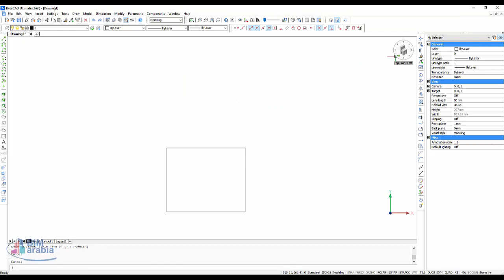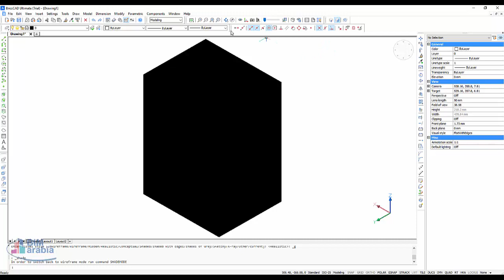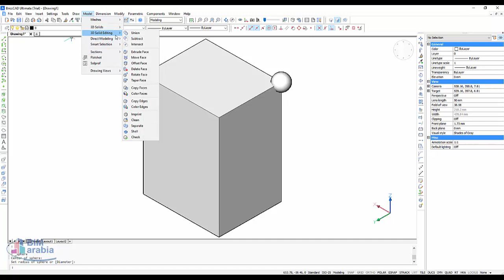BricsCAD 3D ara